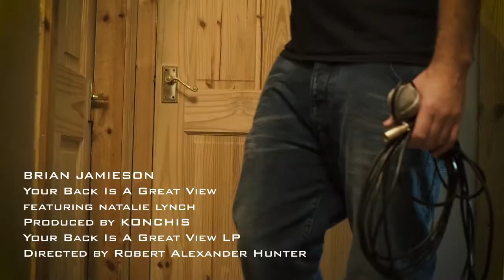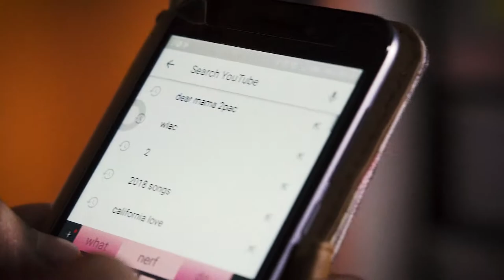Brian Jamieson "Your Back Is A Great View" (featuring Natalie Lynch)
Directed by Robert Alexander Hunter
Produced by KONCHIS
"Preaching To The Deserted" Intro Produced by  Brian Jamieson featuring Natalie Lynch